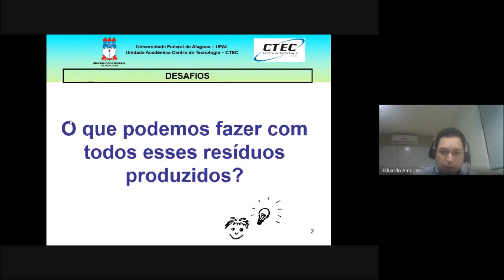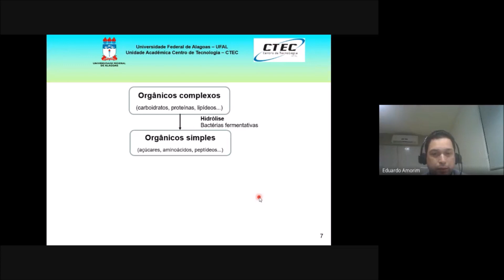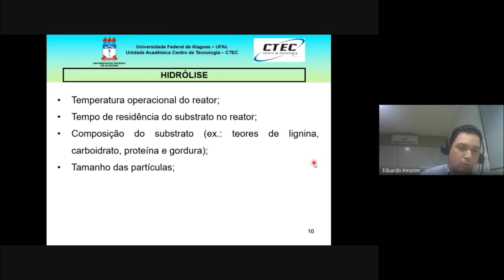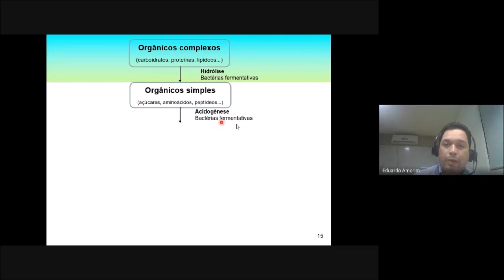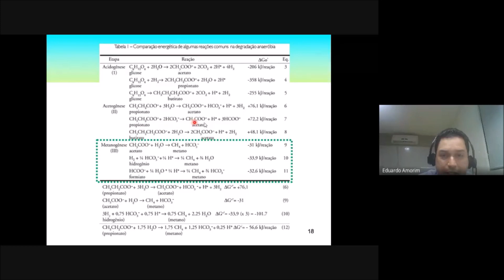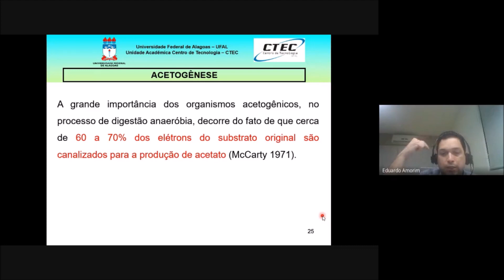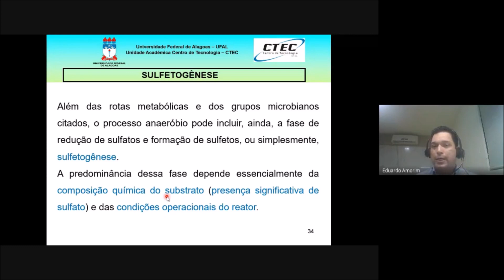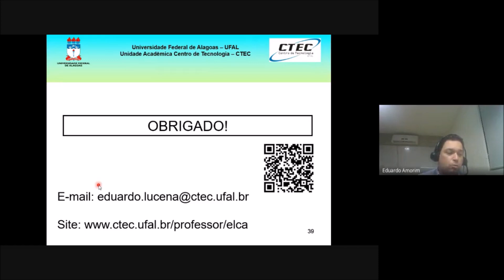Fundamentos da Digestão Anaeróbia - Aula 1 - Parte 2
Parte 2 da Aula 1 do curso de Tratamento Anaeróbio de Resíduos e Produção de Biogás.